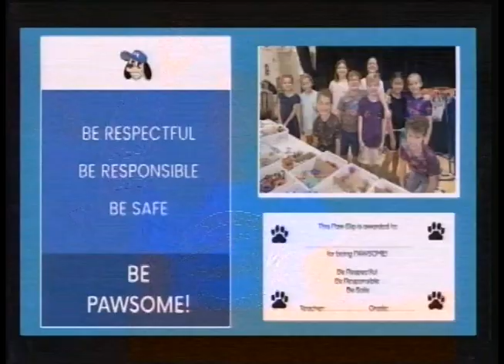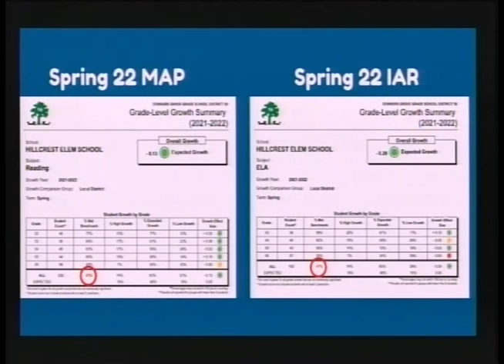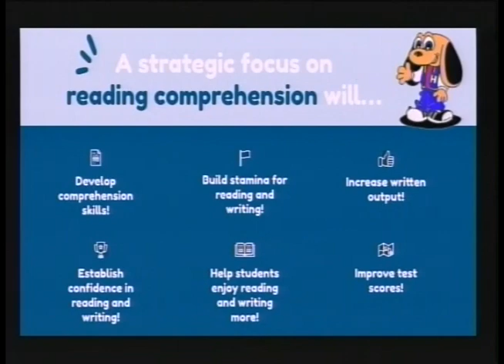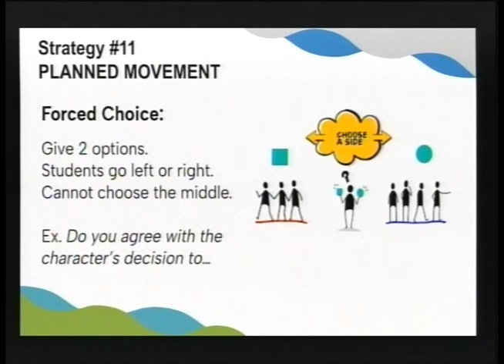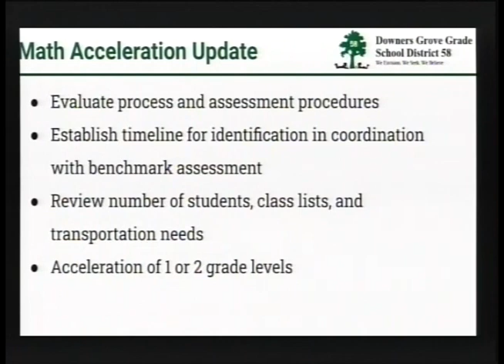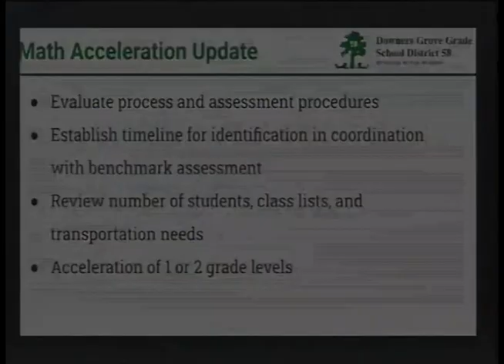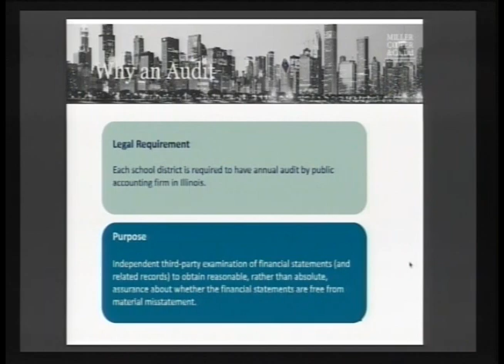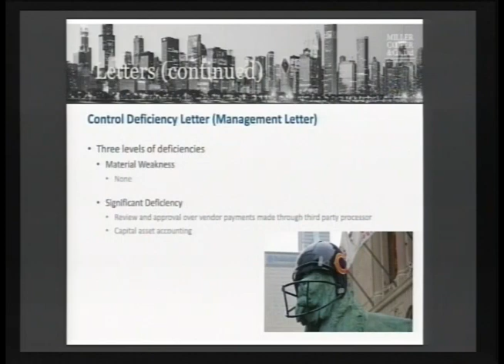District 58 Board of Education Meeting January 8, 2024